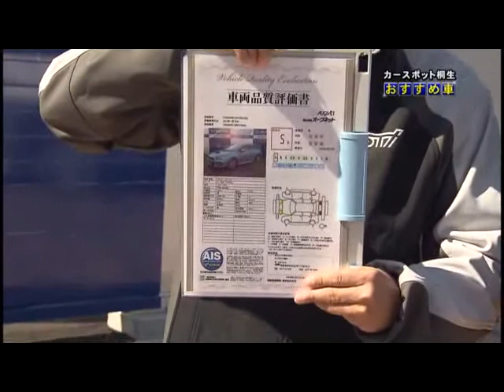2015年3月7日 カースポット桐生「おすすめ車」